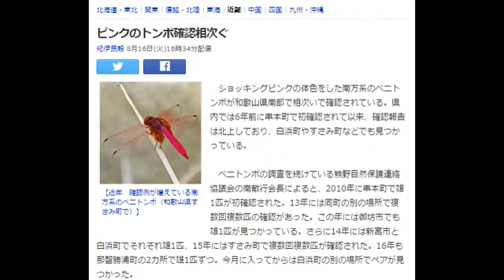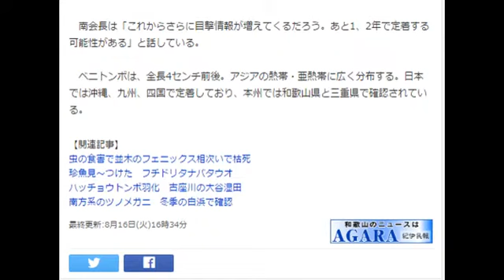ピンクのトンボ確認相次ぐ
紀伊民報 8月16日(火)16時34分配信

【近年、確認例が増えている南方系のベニトンボ（和歌山県すさみ町で）】
　ショッキングピンクの体色をした南方系のベニトンボが和歌山県南部で相次いで確認されている。県内では6年前に串本町で初確認されて以来、確認報告は北上しており、白浜町やすさみ町などでも見つかっている。

　ベニトンボの調査を続けている熊野自然保護連絡協議会の南敏行会長によると、2010年に串本町で雄1匹が初確認された。13年には同町の別の場所で複数回複数匹の確認があった。この年には御坊市でも雄1匹が見つかっている。さらに14年には新宮市と白浜町でそれぞれ雄1匹、15年にはすさみ町で複数回複数匹が確認された。16年も那智勝浦町の2カ所で雄1匹ずつ。今月に入ってからは白浜町の別の場所でペアが見つかった。

　南会長は「これからさらに目撃情報が増えてくるだろう。あと1、2年で定着する可能性がある」と話している。

　ベニトンボは、全長4センチ前後。アジアの熱帯・亜熱帯に広く分布する。日本では沖縄、九州、四国で定着しており、本州では和歌山県と三重県で確認されている。

【関連記事】
虫の食害で並木のフェニックス相次いで枯死
珍魚見～つけた　フチドリタナバタウオ
ハッチョウトンボ羽化　古座川の大谷湿田
南方系のツノメガニ　冬季の白浜で確認